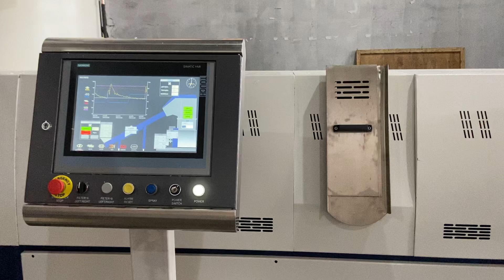OPP film recycling machine/